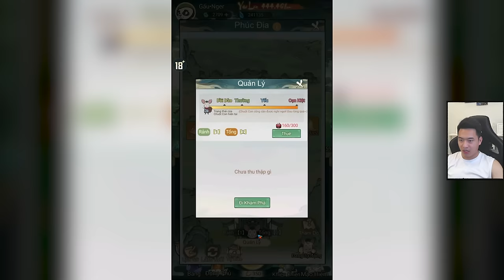Nông dân ngày 8 ĐỪNG làm điều này - Tiểu Yêu Tầm Đạo